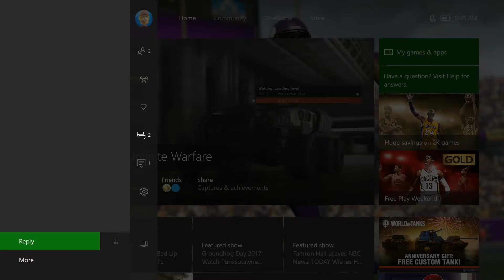Best of 3 vs 8-1 Record - 1v1 SnD on Infinite Warefare - UMG Gaming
This is my second match on UMG Gaming, this time i'm playing a best  of 3 search and destroy against  my hardest opponent yet, he had a record of 8-1 before this match (: